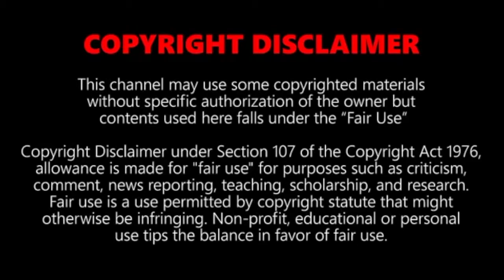TOP|10|HIGH|SPEED|TRAINS|IN|THE|WORLD|2019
LIST OF TOP 10 FASTEST TRAINS IN THE WORLD
Fastest Trains In The World,In this video, we take a look on top 10 fastest trains in the world 2018.Fastest trains in the world 2018 the list is based on the top speed.

10. THSR 700T, Taiwan
Operator - Taiwan High Speed Rail (THSR)

09. ICE 3, Germany
Operator - Deutsche Bahn Nederlandse Spoorwegen

08. TALGO 350, Spain
Operator - Spanish Railways Operator Renfe

07. FRECCIAROSSA 1000, Italy
Operator - Trenitalia

06. HEMU 430X, South Korea
Operator - Korail

05. N700 SHINKANSEN,Japan
Opeartor - JR Central

04. CRH380A , China
Opeartor - China Railway

03. SHANGHAI AMAGLEV, China
Operator - Shanghai Maglev Transportation Development Co. Ltd.

02. TGV, france
Operator- SNCF
Maximum SPEED : 574.8 km/h

01. L0 SERIES SC MAGLEV, japan
0perator- Central Japan Railway Company (JR central)
Maximum speed : 603 km/h